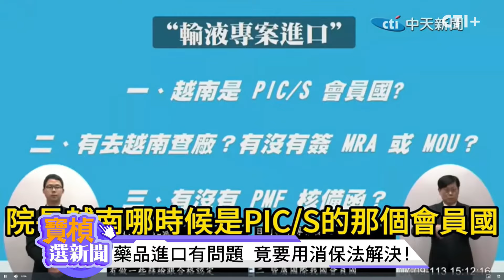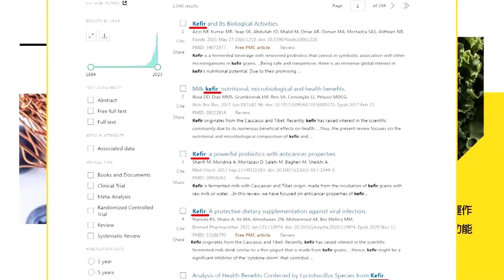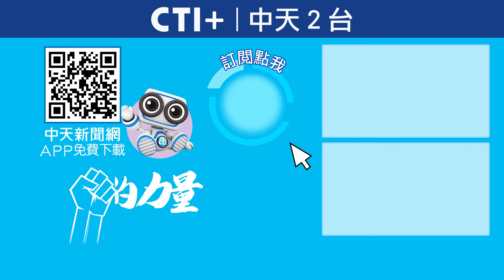越南輸液進口未查廠 衛福部帶頭違法? 輸液進口有問題 竟要用消保法處理! 寶楨選新聞 ctiplus 20240711